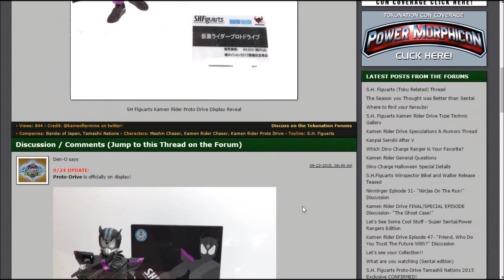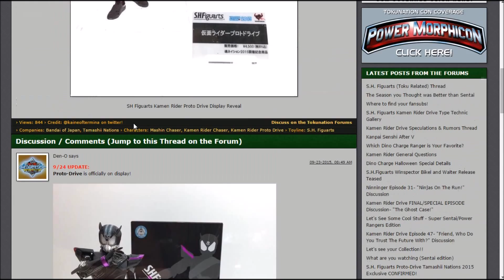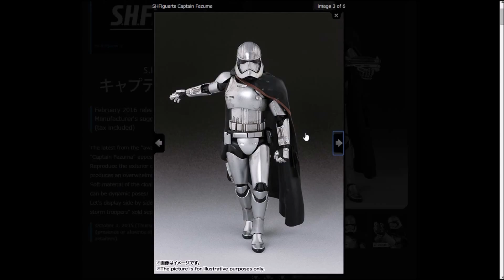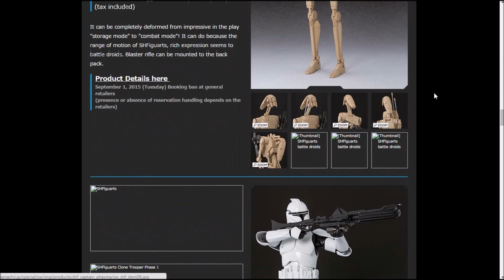Nerd World #33 Supergirl & KR Ghost trailer review+One Piece Straw Hat pirates bounties